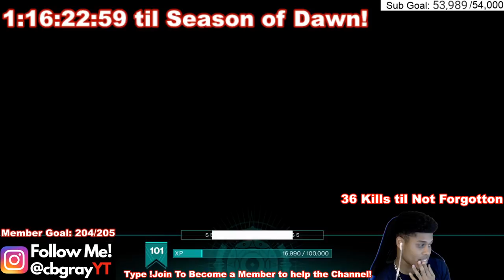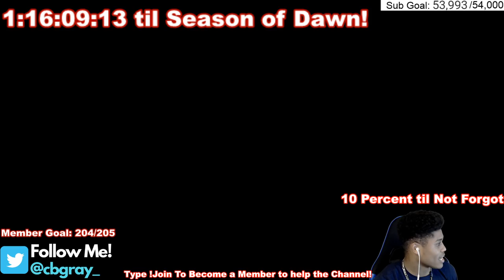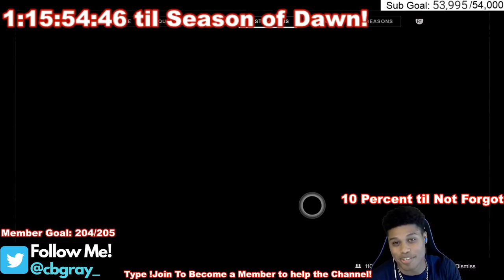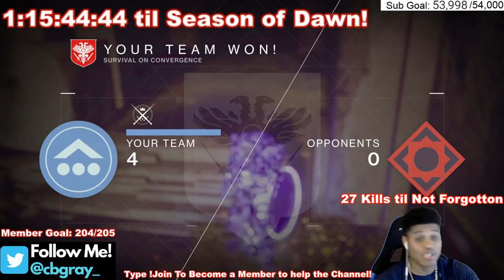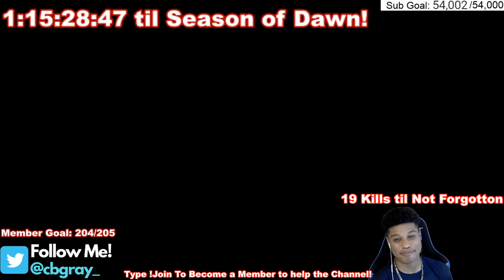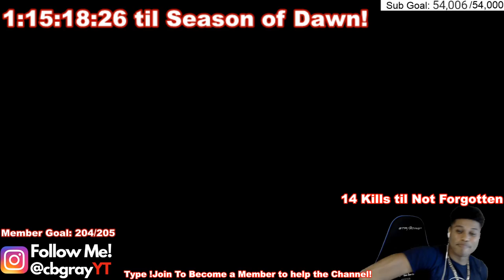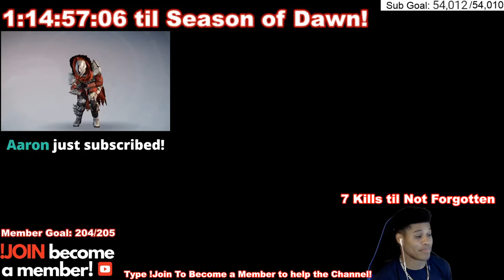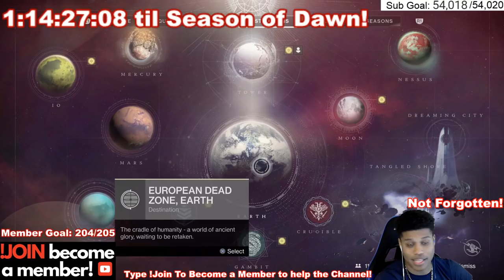Today We Get Not Forgotten... Better Late than Never?? - Destiny 2 Live Stream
Exotic Help stream for those who need Bad Juju, Outbreak Perfected, Whisper, Thorn, Lumina!

Newest Member:  Nolan Inger

1 Year Member Badge:
Eiskolt, Sorable, Hunter Ferrell, Jake, Jason Plas, DeadricK

6-11 Months: Silver Badge (6-11 Renewals)

2-5 Months: Green Badge (2-5 Renewals)

1 Month: Orange Badge (1 Renewal)

New Members will receive a Red Badge!

Thank you so much to my upgraded members as well I really appreciate it!

Diamond Members: Viking Hammer, Karl Broschinski, Blake Miner the Goat, Jason Plas, dbarnhouse31/EXECUTIONER911, Veteran Guardian, Madman Monkey

Platinum Members: Zach Merling

Gold Members: Jake, Slimo Noah, Re7icle, Sludgebox_PS4, BlackGoku**510, Kyron

Silver Members: King Hitokiri, Connor Johnson, Dylan Adinolfi, Daniel Barratt, The Fungus, Bart Geboers, Wynston Waller, Hunterdoug xbox, Nightcore_Gaming

My New Song!! Space - CB x Young T

Follow the channel Instagram - @cbgrayYT

Hi, I like video games especially Destiny.
I'm cbgray.